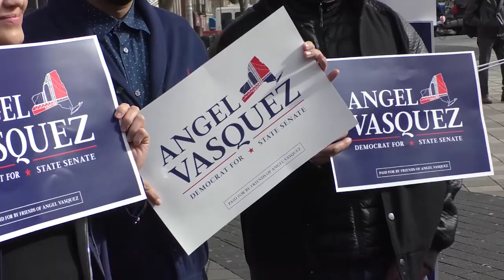Angel Vásquez lanza candidatural al senado por el distrito 33 en el Alto Manhattan.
Vásquez hizo el anuncio durante un acto en la Plazas de las Américas, de la calle 175 y la avenida Broadway, frente al teatro United Palace en el alto Manhattan.